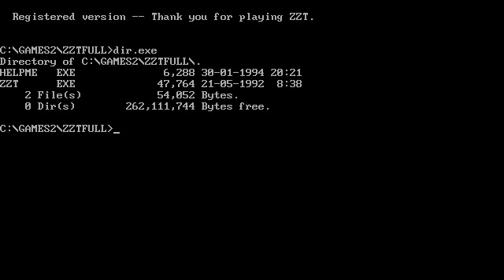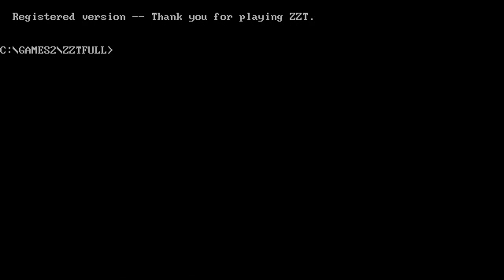The World of ZZT MDA Textmode Monochrome & Pc Beeper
MDA TEXTMODE - in the 90s !
They managed to get a certain level of
complexity in this game which you wouldnt
expect
downside - MDA Monochrome Display TEXTMODE